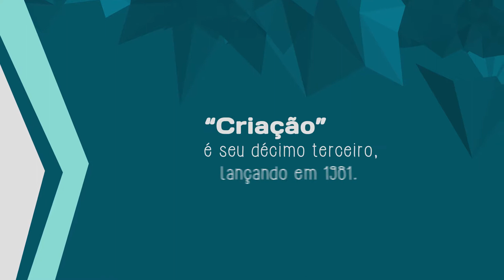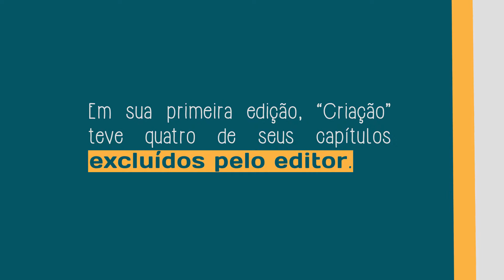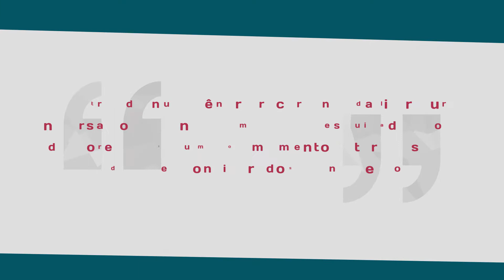Livro de Cabeceira - Temporada 2 - Episódio 7 - Mário Sergio Cortella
Livro de Cabeceira Hoje com Mário Sergio Cortella.
Para você que gosta de boa literatura, assista ao sétimo episódio da segunda temporada da série Livro de Cabeceira com Mário Sergio Cortella. Uma parceria da DTTV com a produtora Cartola Vídeos...